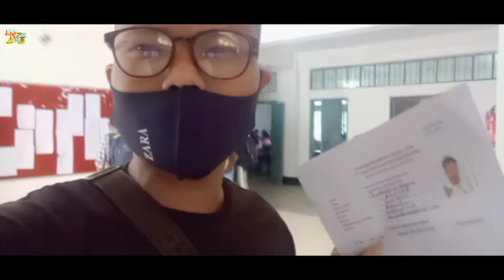Anga badia Collegeo class re•enga (T.G.C)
Anga bano class re•enga masina skiparang
masijokonba.